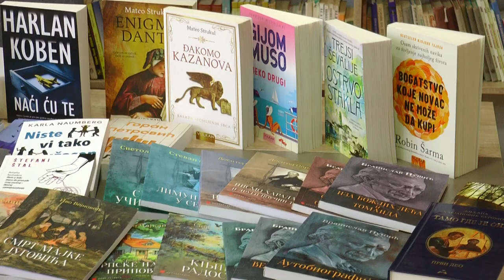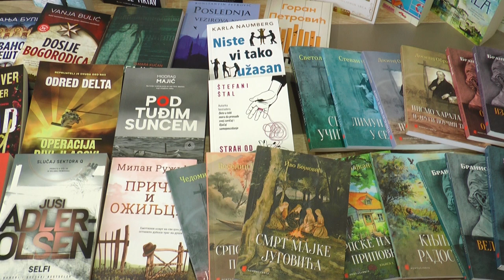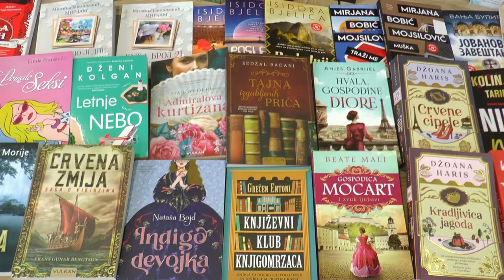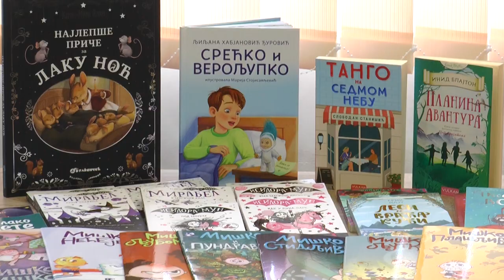Нови наслови у библиотеци Рудо